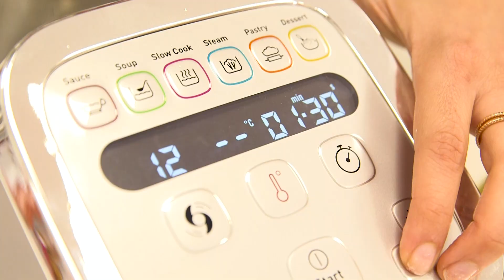Trío de Hummus con la Moulinex Companion para el día mundial de las legumbres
¡Hoy es el día internacional de las legumbres! Y para celebrarlo te traemos una receta con 3 tipos de hummus riquísimos y fáciles de hacer con la ayuda de la Moulinex Copanion. ¿Te atreves con ellas?

¿Eres Gamer?